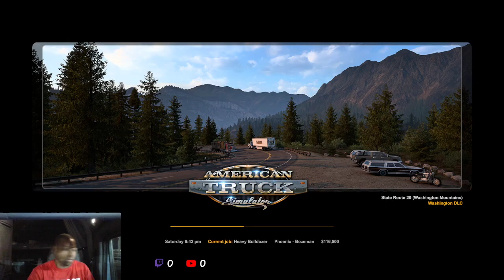ATS... LipStick Lisa Back At It... Finishing MONTANA Run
LipStick Lisa Back At It... Finishing MONTANA Run

LIVE Stream ATS From My Truck... Carolina Blue

That ye (you) might walk worthy of the Lord unto all pleasing, being fruitful in every good work, and increasing in the knowledge of God; [11] Strengthened with all might, according to his glorious power, unto all patience and longsuffering (uncomplaining, meek, tolerant) with joyfulness; [12] Giving thanks unto the Father, which hath (have) made us meet to be partakers of the inheritance of the saints in light:

If Are Feel Lead 2 Give Or Share The Share The Link, It Is Much Appreciated For My Son's Recovery Fund..
 Thank You In Advance And He Most Importantly Thanks You...